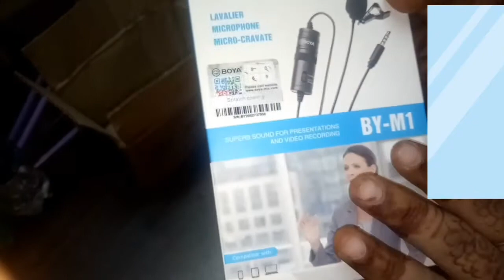HOW I FIX OR SET BOYA MIC AND LETS MAKE FRENCH TOAST WITH ME😉|| NIKHAT PERWEEN ||KOLKATA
Hello friends

Agar apko mera videos achi lage to plz